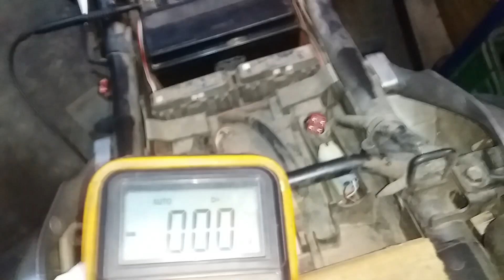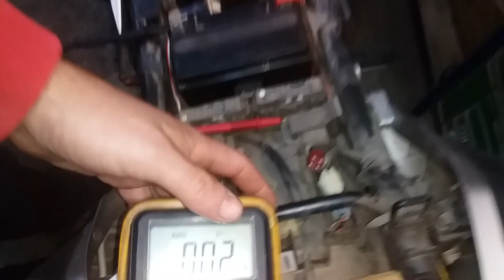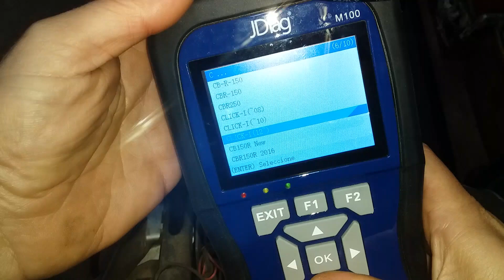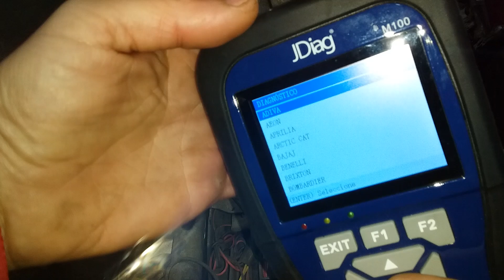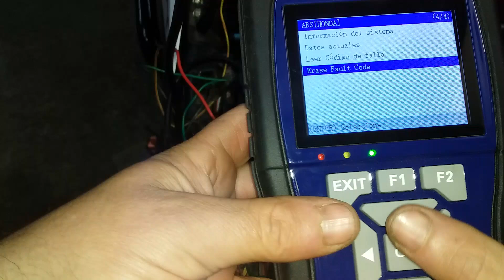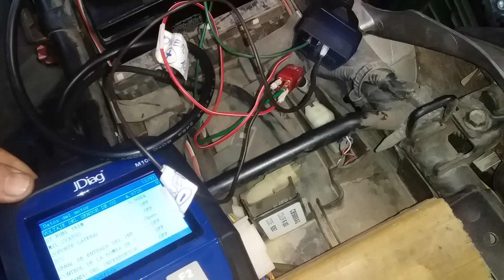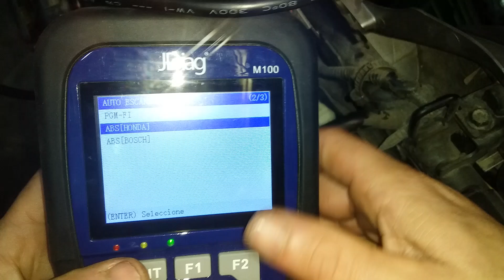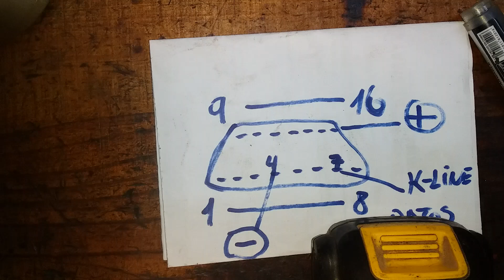COMO conectar ESCÁNER con 1 solo CABLE Honda CB500X / CBR500 JDiag m100 / PRO + 4 MODOS MÁS !!!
En este video muestro como conectar escáner jdiagm100 /pro m200 /m300 con un solo cable a la toma de diagnóstico DLC de una Moto Honda CB500X también válido para la CBR500 utilizando solo la línea de datos K-Line y energizando el escáner directamente de batería. Además de este tipo de conexión muestro 4 formas más de conectar la herramienta de diagnóstico (TOOL DIAGNOSTIC MOTOCYCLE)